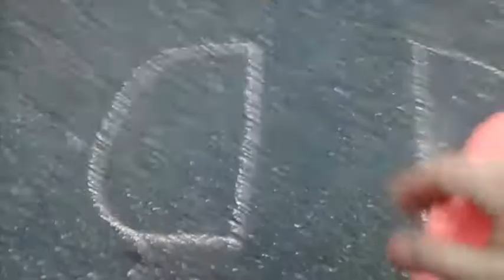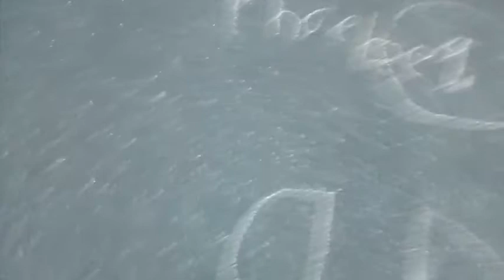P and B at playground 3 8 18